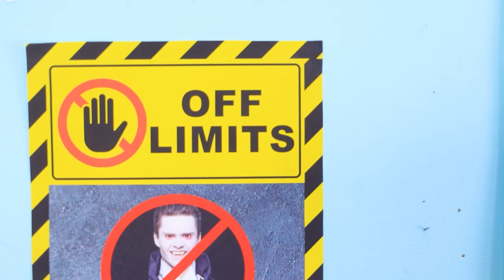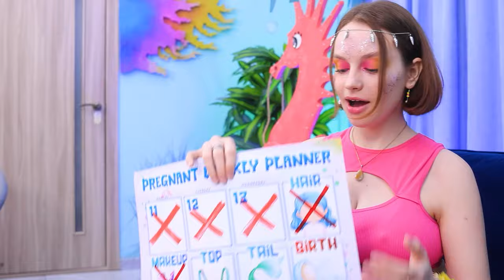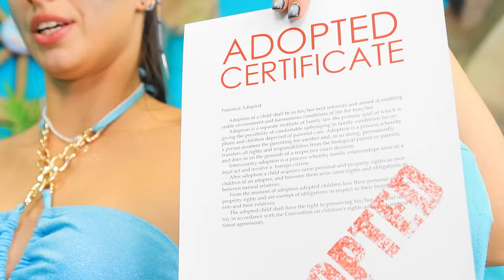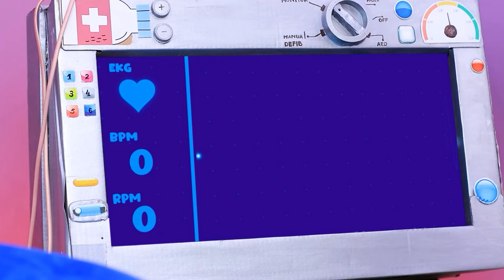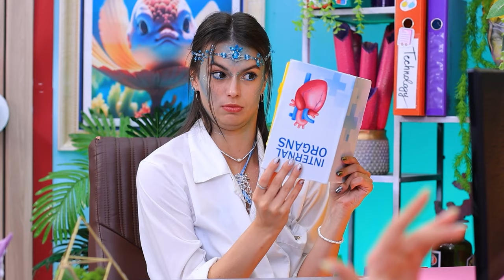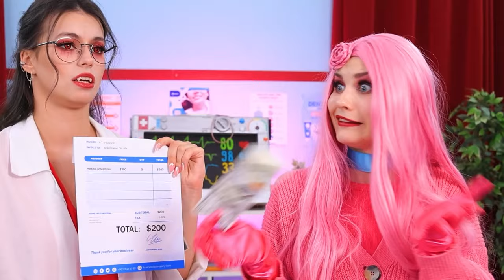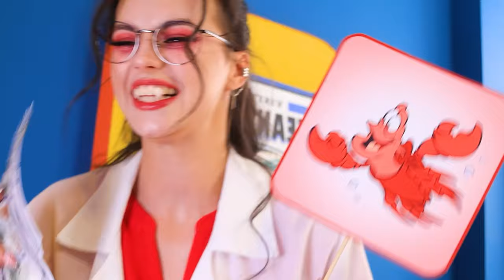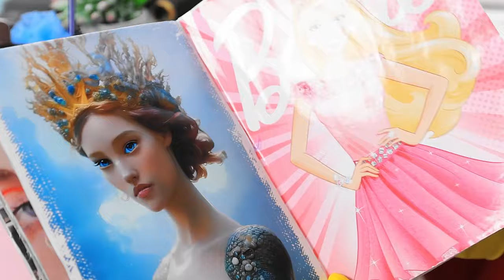Pregnant Wednesday VS Pregnant Mermaid! Crazy Pregnancy Hacks and Funny Situations!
Get ready for the ultimate showdown: Pregnant Wednesday vs. Pregnant Mermaid! Watch as these mom-to-be contenders face off in a hilarious battle of pregnancy hacks and funny situations. Who will come out on top? Tune in to find out and prepare to laugh your fins off!